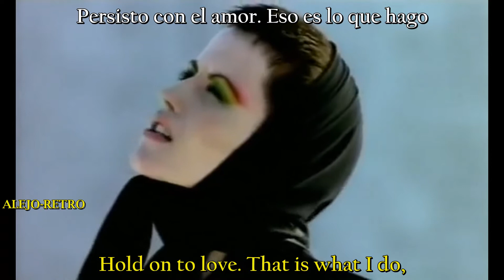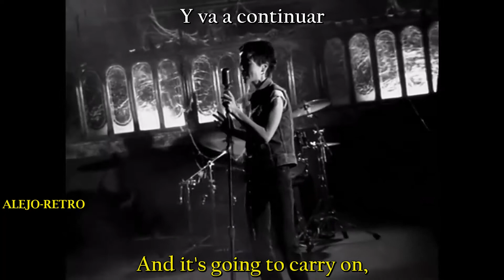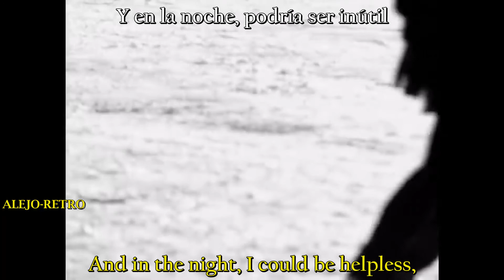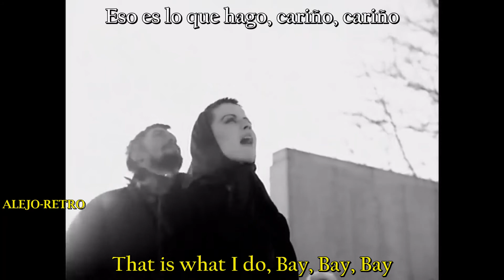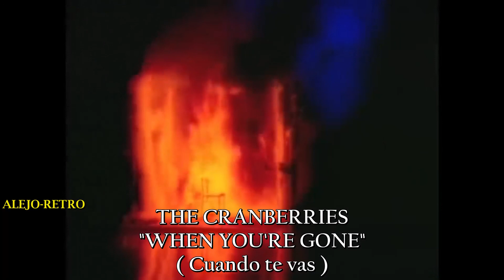The Cranberries When You're Gone subtitulado (ingles español)